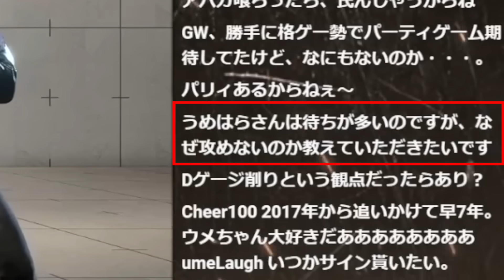「〇〇をください」待ちが強くなったスト6のシステム調整案を考えるウメハラ【ウメハラ】【梅原大吾】【切り抜き】【スト6 SF6】